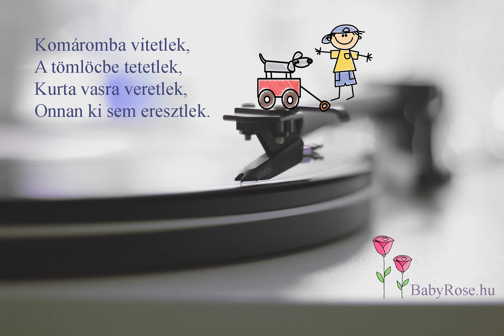Kis kertemben uborka